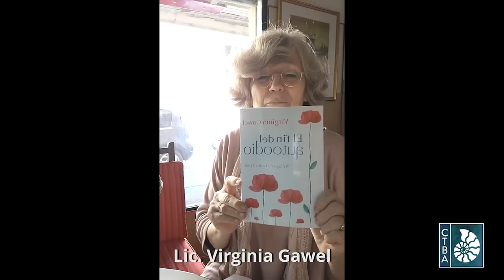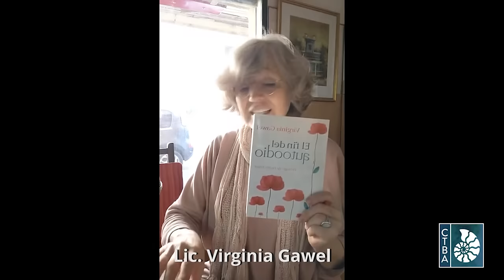Virginia Gawel - EL CRÍTICO INTERNO: ¿UN DEPREDADOR?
Fecha de esta emisión: Septiembre 2024